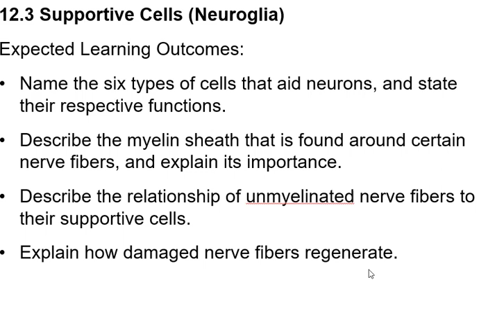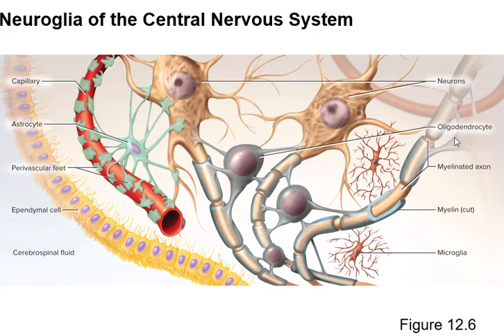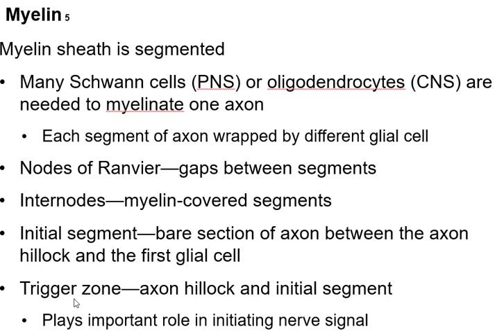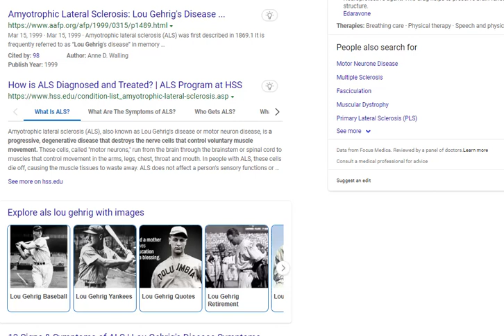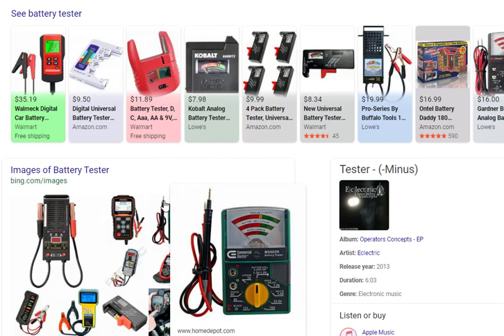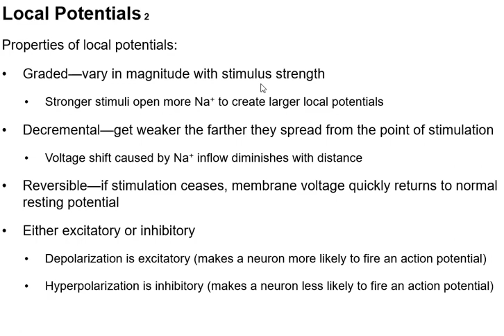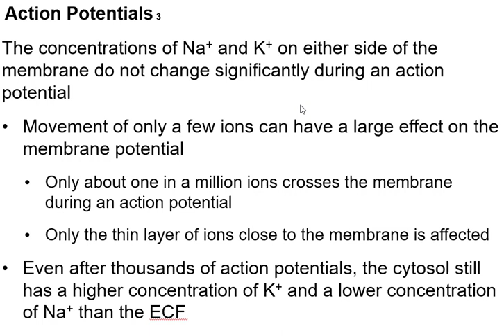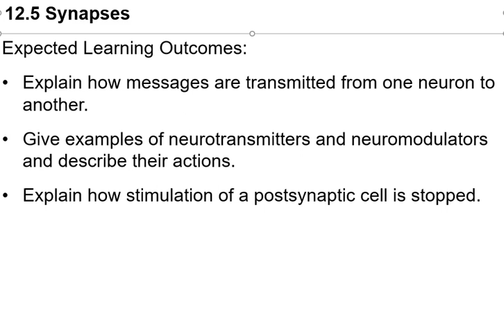A&P C12 pt2 electrophysiology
nerves, neurons, soma, axon hillock, action potential, depolarization, hyperpolarization, multiple sclerosis, ALS, Lou Gehrig's disease, Lorenzo's oil, Tay-Sachs genetic syndrome, nodes of Ranvier, saltatory conduction, sodium-potassium pump, ATP, ligand gated channels, voltage gated channels